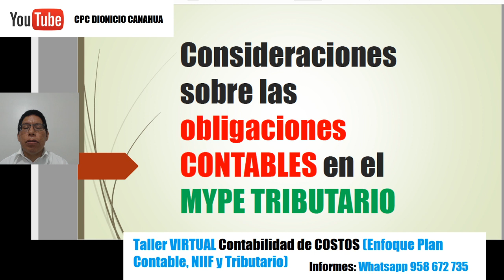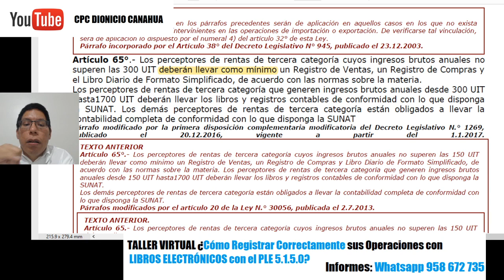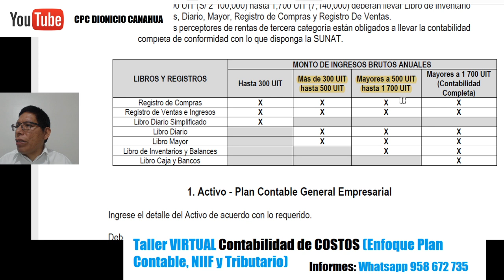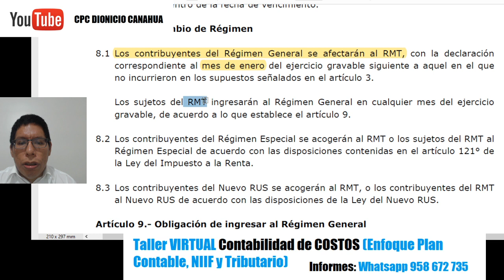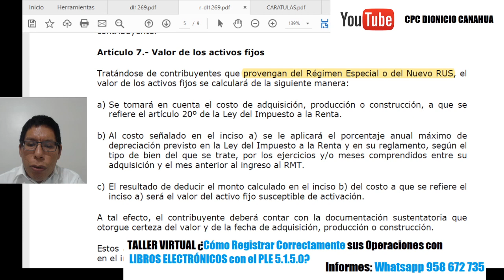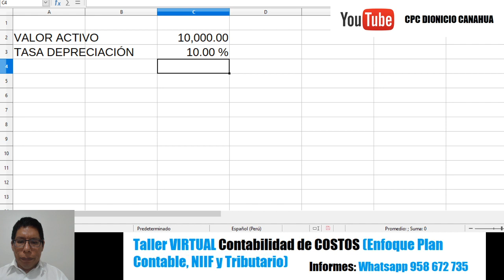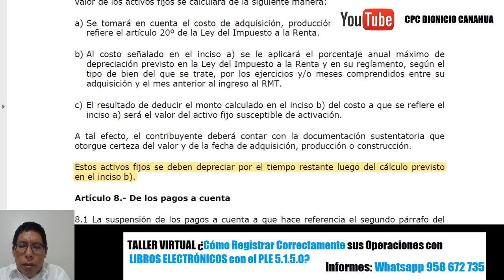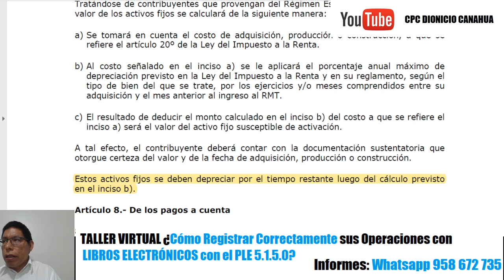Régimen Mype Tributario: Libros a Llevar y Activos Fijos (RUS/RER)